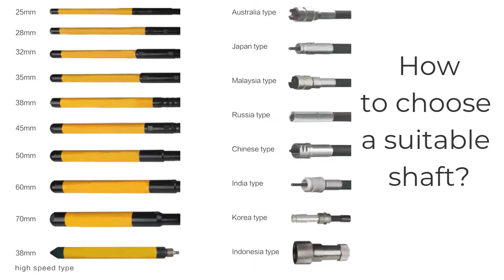Details of concrete vibrator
Ningbo ACE machinery, the 25 years' experience machine, work for your need, producing the machine you want.
Any question is welcomed.